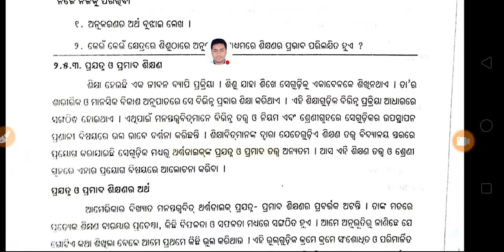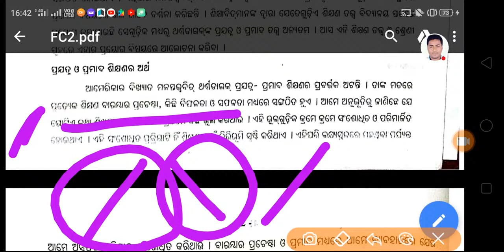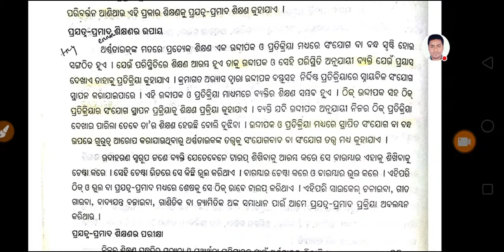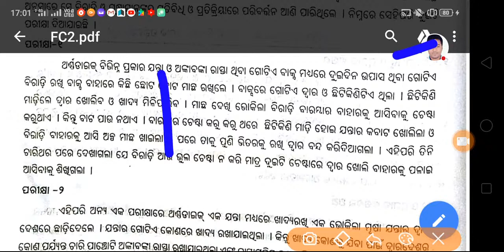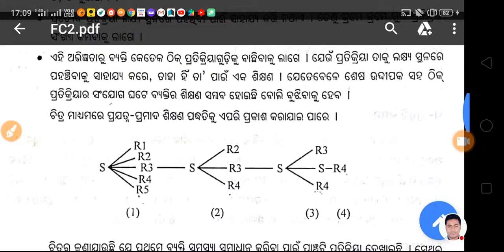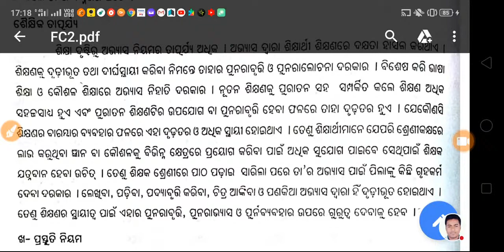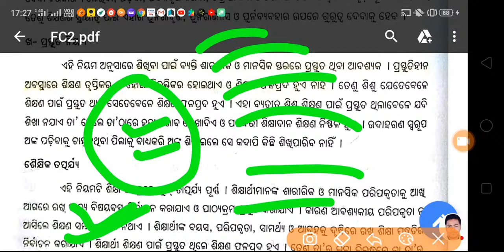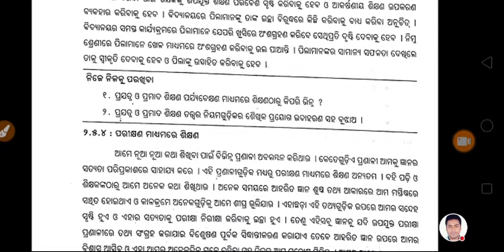Most Important..Thorndikes Trial & Error Method .6 Mark Sure..CT-BED EXAM 2020